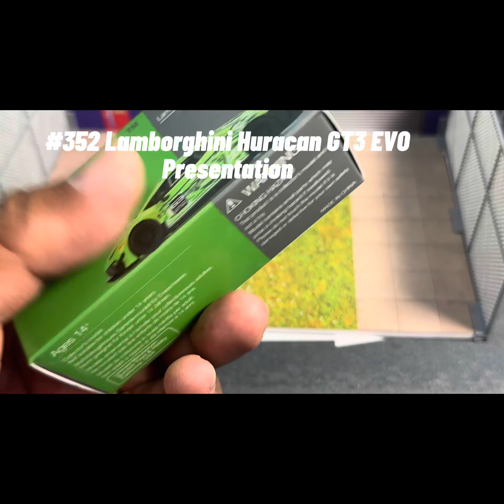Mini GT Lamborghini Sián FKP 37 Matte Viola - HK Exclusive /Lamborghini Huracán GT3 EVO Presentation